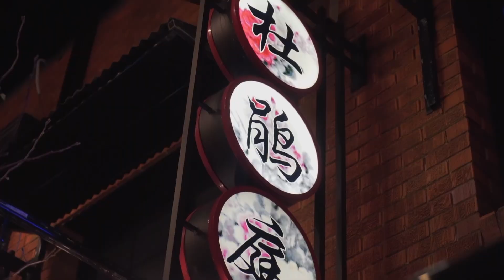Jdm's in Chinatown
Hey guys, got a chance to film two JDM classics the first being a 1981 series 2 Mazda Rx7 and a 1985 Mx73 Cressida. Both have been tastefully put together keeping the classic JDM look, this with the scenery of  Chinatown created a nostalgic vibe for this edit. Keen to start posting more.

Equipment used:
- Sony A7iii

Music
- TIRED by EVIL